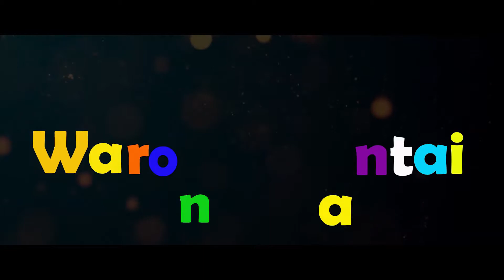Cara Masak Kepiting Asap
Waroeng Santai
Foodtainment Centre